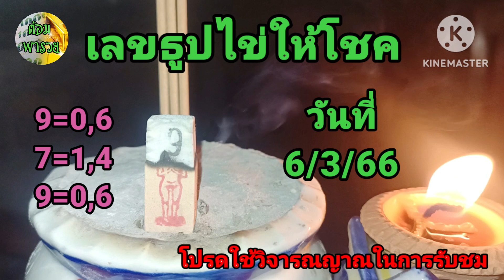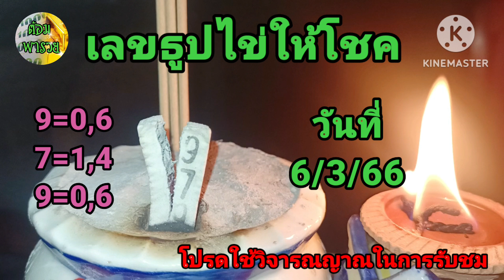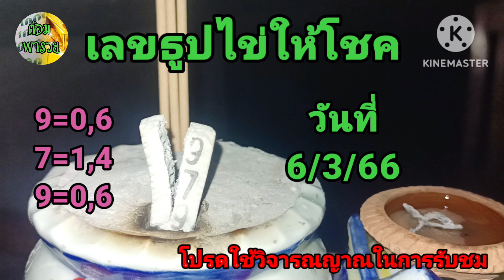เลขธูปไข่ให้โชค แนวทางวันที่ 6/3/66@ต้อมพารวยธูปไอ้ไข่ให้โชค